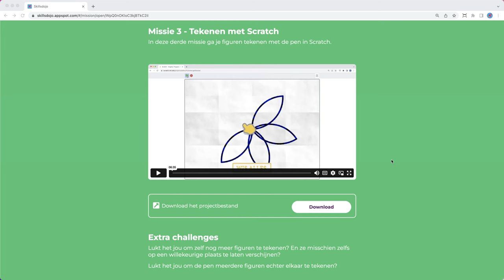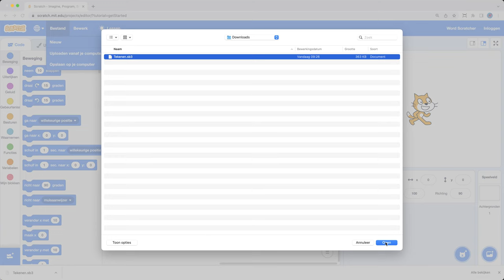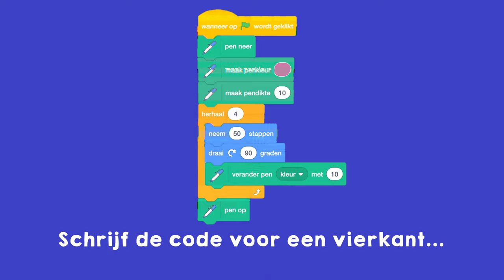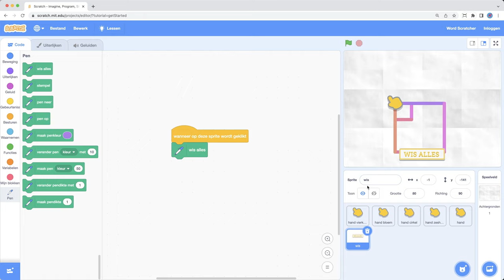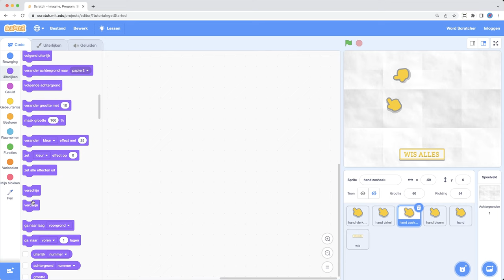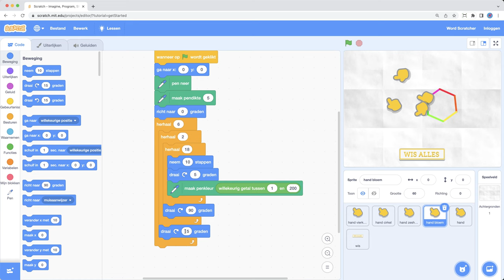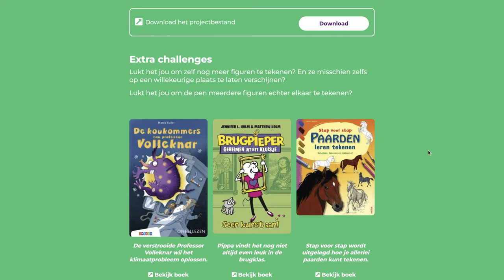Tekenen met Scratch - Scratch Tutorial Nederlands